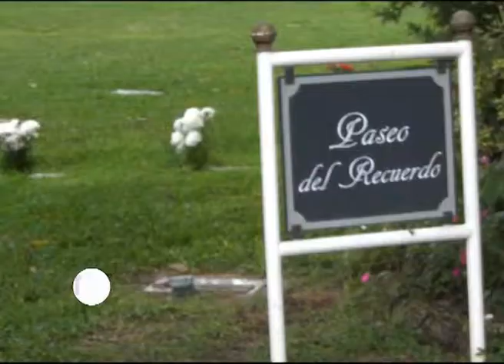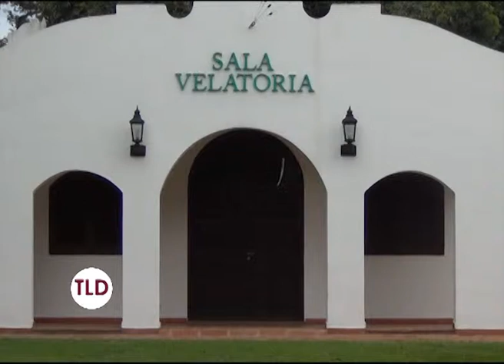Parque del Recuerdo 13 mayo 2013